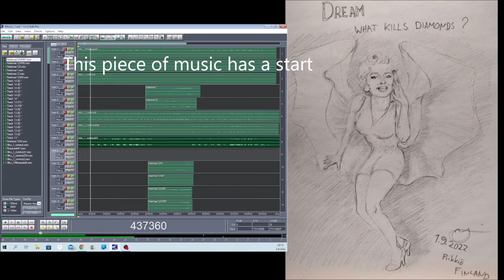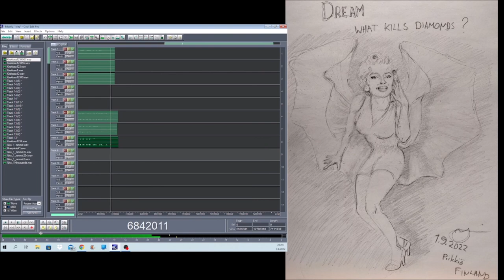Mostly Harmless 03092022 Holopainen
Well, this was pure fun to make !